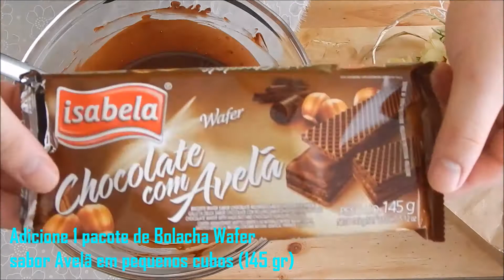Doce de NUTELLA / Creme de Avelã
Esse doce de Nutella é super rápido de preparar e fica uma delicia. vem conferir como preparar :)

Ingredientes
400 gr de Chocolate meio amargo
100 gr de manteiga sem sal
145 gr de Bolacha wafer de avelã
100 gr de castanha do para
250 gr de Nutella ou qualquer creme de avelã
Açúcar de confeiteiro a gosto